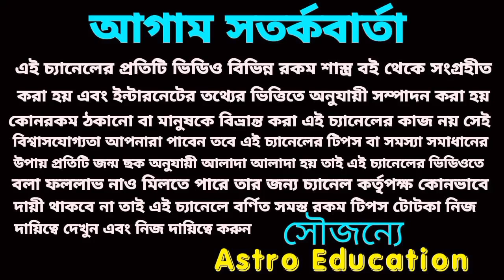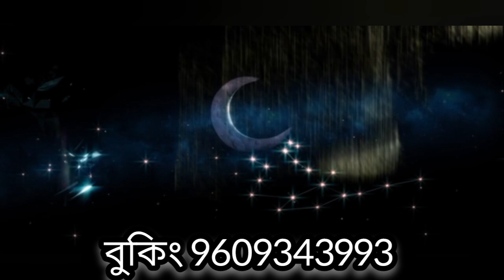ধনু রাশির সাতটি মহা ভবিষ্যৎ বাণী! June - December !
ধনু রাশির সাতটি মহা ভবিষ্যত বাণী জীবন বদলে যাবে